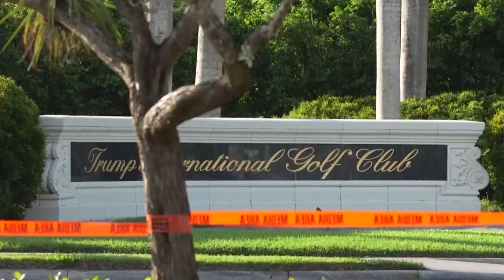Donald Trump targeted in second assassination attempt while playing golf | 9 News Australia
Donald Trump has been the target of an attempted assassination for the second time in two months, with a lone gunman planning to open fire while the former president was playing golf.